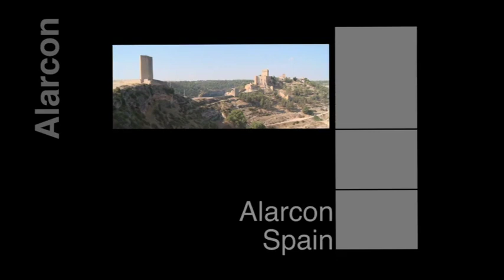ALARCON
The Beautiful fortress city of Alarcon in Spain